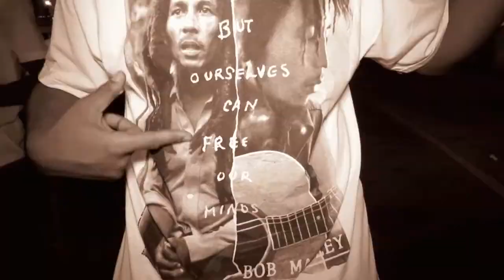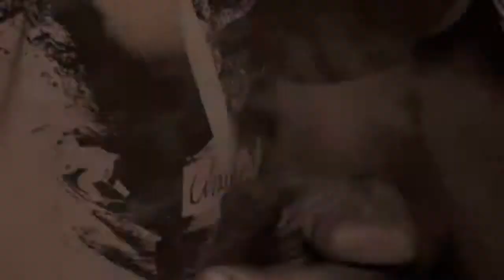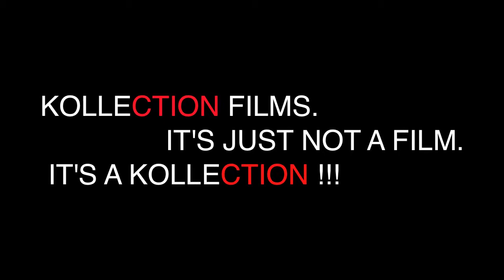KOLLECTION FILMS/5AM PRESENTS TAT STAXX-ONE CHILD BORN/KING HIGH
Director: J.MATTHEWS/KOLLECTION FILMS

Editor: Swannie Gunz

FILM BY: KOLLECTION FILMS

TAT_STAXX

JMATTHEWSPHOTOS

Google:
TAT STAXX
KOLLECTION FILMS
GUNZBEATS

KOLLECTIONFILMS - WHERE WE TURN YOUR VISION INTO A KOLLECTION..